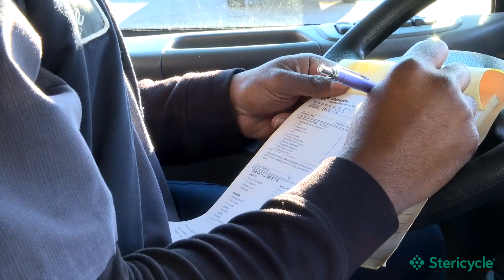Stericycle Recruiting: Medical Waste Route Driver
Thinking of joining the Stericycle team? As the largest part of Stericycle’s business, our medical waste management services keep our customers safe and compliant. This video provides information on what it’s like to be a Medical Waste Route Driver.